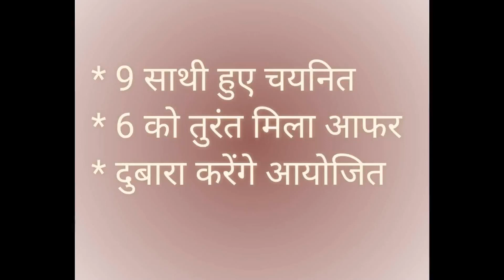रोजगार मेला 12 सितंबर 2021 डेन सशक्तिकरण नेटवर्क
संकट से गुजर रहे साथियों के लिये डेन परिवार ने आयोजित किया रोजगार मेला

* 9 साथी हुए चयनित
* 6 को तुरंत मिला आफर
* दुबारा करेंगे आयोजित मेला

प्रेम 😇 करुणा 👌 सहयोग 🤝 शब्द नही संकल्प हैं